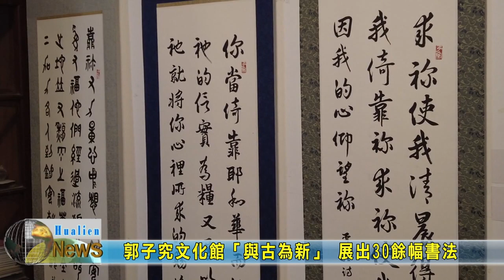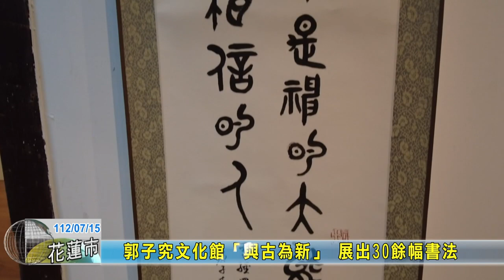20230715 09 郭子究文化館「與古為新」 展出30餘幅書法